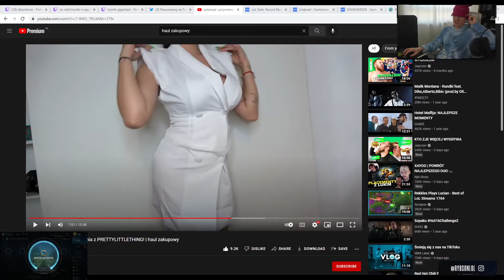RYBSON HAUL ZAKUPOWY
rozowa pantera